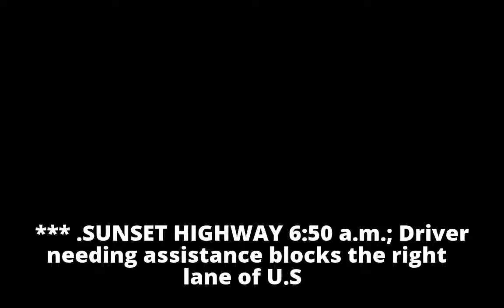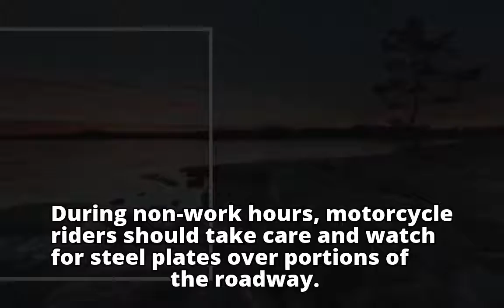Portland Metro Wednesday Traffic: Crash knocks out traffic lights at OR 224 and Oak Street in Milwau